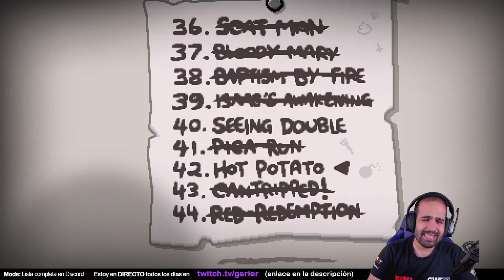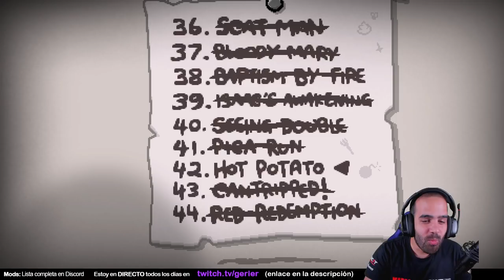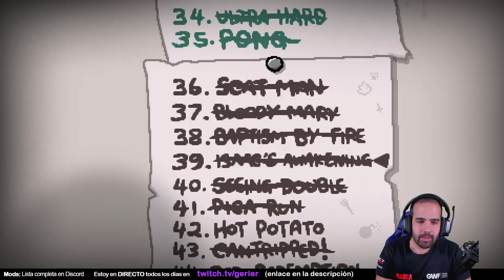DOBLE ENEMIGOS, DOBLE BOSSES, DOBLE TODO (SEEING DOUBLE) • Isaac Repentance - Episodio 252